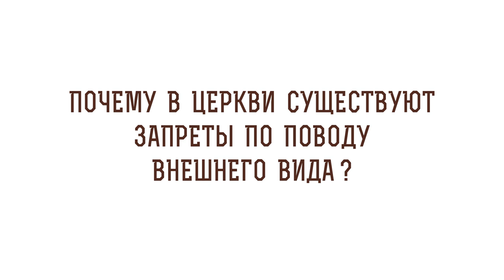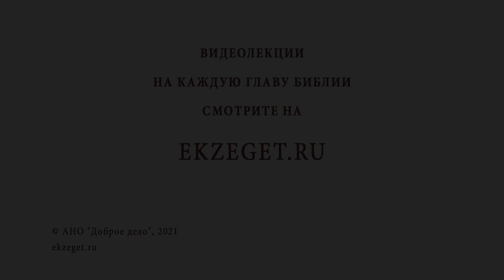Почему в Церкви существуют запреты по поводу внешнего вида? Игумен Лука (Степанов)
В сегодняшнем видео с игуменом Лукой (Степановым) отвечаем на вопрос: "Почему в Церкви существуют запреты по поводу внешнего вида?".  Касаемся следующих тем:

🔸 Дресс-код в обществе.
🔸 Обстановка в храме.
🔸 Свидетельство покаяния.
🔸 Нрав христианина.
🔸 Соблазн для окружающих.